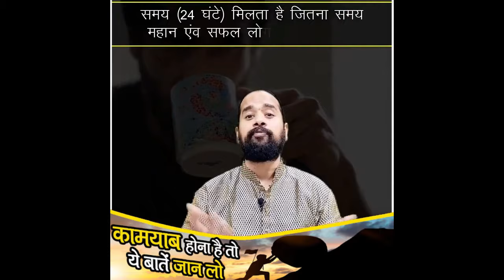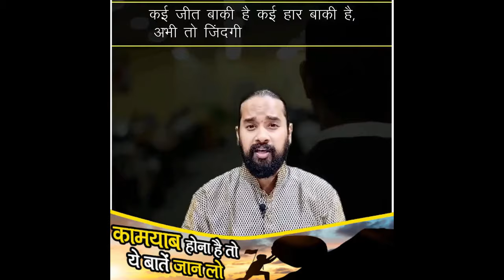Best Motivational Quotes in Hindi Inspirational Speech || Life Changing Speech by PraveenJainKochar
Best Motivational Quotes in Hindi Inspirational Speech 📚Life Changing Speech by Praveen Jain Kochar

Apko ye Life changing motivational quotes in hindi kyo dekhna chahiye ?
1. Innovation aur imagination ki growth ke liye
2. Knowledge improve hogi apki
3. Life mai discipline banege aur patience aa jayega.
4. Life mai sahi galat ka pata chalega
5. Apko apni problems ka solution milega is story mai
6. Aapke man ko shanti milegi
7.Gusse pe kabo pa lege aap
8.Safalta prapti mai sanyog milega
9. Positive attitude ke liye
10.har waqt motivated rehne ke liye
View more about this Best motivational story in hindi by Praveen Jain Kochar:

Motivation Story is the fuel that helps you to achieve your goals. Motivational books or speeches create a positive and optimistic impact on your life. They boost your confidence and help in developing a positive outlook towards life.
🧠 Motivational Words in video are mine, But always Double-Check Facts & your Decisions. PRAVEENJAINKOCHAR is not responsible for any error/negative outcome.
🎤 मेरा Voice रिकॉर्डिंग सेट
☑️ Best Hindi Motivational Videos in India for Students, Businessmen, Fitness, Relationship, Breakup and Much More!
About us : Praveen Jain Kochar is a YouTube Channel, where you will find motivational videos in hindi inspirational speeches and Best motivational thoughts about life quotes, Relationship tips, Life changing video,  heart touching videos. Almost New Video is Posted Everyday :)